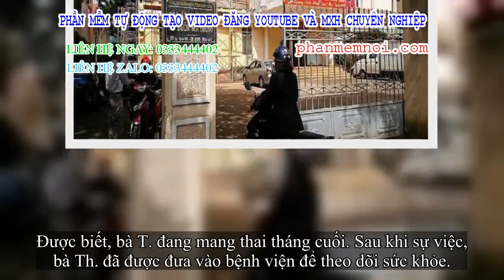✅ Nữ kiểm sát viên mang thai nhập viện vì bị vung tay trúng mặt